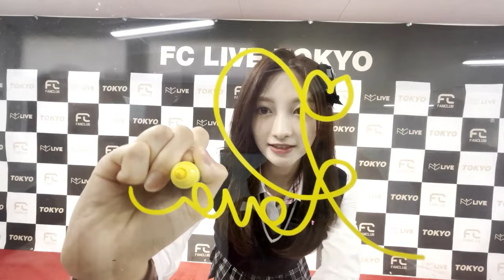ILY:1からwowKoreaにサイン映像到着！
単独インタビューはこちら